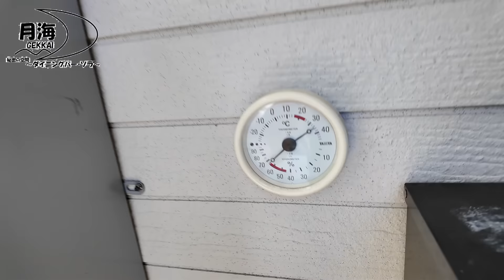成長した喜びと同時に寂しい気持ちになる。これがゴルなんです。【Golden Retriever japan】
月海の看板犬をしているうみ。日に日に成長をしています。ヤンチャボーイになり色々な物をカミカミします。ほんと元気元気です。この成長に喜びと大人になってしまうと無くなる寂しさを感じながらパパは補修作業をします。人間よりも早く成長する事は人間よりも早く老いていくと言う事になります。

月海の看板犬そらの番組です！
ゴールデンレトリバー１０歳の男の子です。
２０２４年２月１９日に脳腫瘍の為亡くなったそら。
２０２４年３月２０日に新たな家族が来ました。
名前はうみ。
２代目看板犬として頑張っていきます。

☆直接のご連絡はコチラ

使用BGM
①明るく楽しく
②ゆっくりお昼寝
③のんびりお散歩
作曲・編曲・演奏：EPゆうき(EPミュージックラボ)

ゴールデンレトリーバー月海そら【切り抜き】チャンネル
月野家はこちら↓

ご登録してもらえると嬉しいです！

ゴールデンレトリバー golden retriever japan